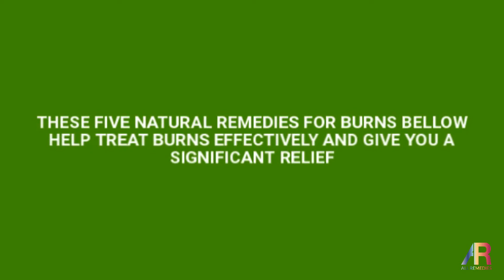5 Amazing Home Remedies For Burns On Face, Fingers, And Other Parts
Looking for amazing home remedies for burns on face, fingers, and other parts, you should not ignore these following natural solutions
Suffering from burns, you may experience the pain and inflammation. Treating burns requires the use of over-the-counter or prescribed medications or creams. However, natural treatments from kitchen ingredients also help cure burns and reduce the pain effectively and fast.
Here are 5 amazing home remedies for burns on face, fingers, and other parts.
To know more 25 home remedies for burns on face, fingers, and other parts, please visit this
1. Honey
Honey contains soothing properties; therefore, it is the first one of home remedies for burns we would like to introduce. Honey is effective in removing fluids from the affected tissues and healing the burnt area. To treat burns, you just need to rub some honey on the affected area and leave for a couple of minutes before rinsing it off with water.
2. Raw Potato
Raw potato can cure burns and the inflammation caused by burns because it contains anti-irritating and soothing properties. Cut a raw potato into slices and rub these slices on the burnt area for a few minutes before removing it and cleansing skin with water.
3. Milk
The fat content in milk can soothe burns and fasten the healing process. Drinking nonfat milk also gives you a significant relief and wonderful result because nonfat milk contains special enzymes that ease the pain and heal burns. Alternatively, you can soak the affected area in a bowl of milk for 15 minutes.
4. Banana Peel
Lutein in the banana peel is an excellent antioxidant that helps ease the swelling and inflammation caused by burns. To use the banana peel as one of the amazing home remedies for burns on fingers, face, and other parts, you just need to rub the banana peel on the affected skin area. Wait for a few minutes and then remove and wash your skin with water. It is recommended repeating this treatment for a few minutes to ease the pain and fasten the healing process.
5. Avocado
Mashed avocado can be applied to the burnt skin area for the quick recovery as avocado has healing and soothing properties. To get the best relief, you need to leave the mashed avocado paste on your skin for 15 minutes before washing it off with clean water.
Those are 5 out of 30 home remedies for burns on face, fingers and other parts.